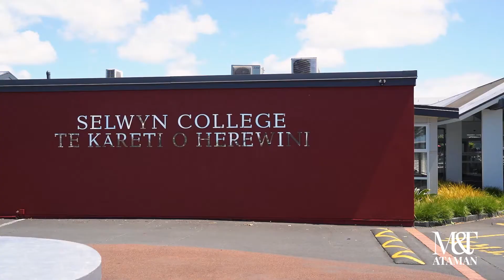7 John Shaw Drive, Saint Johns - Michael & Tatyana Ataman